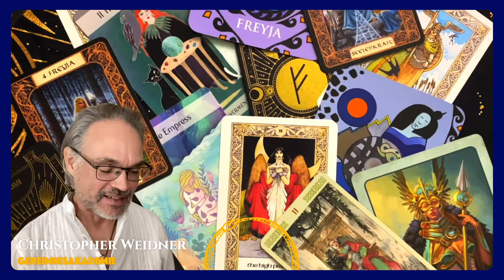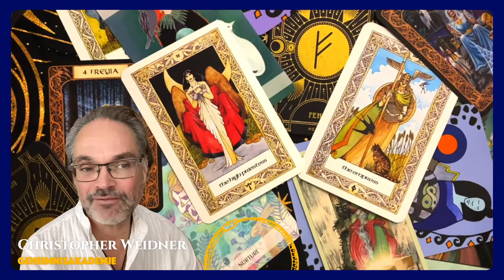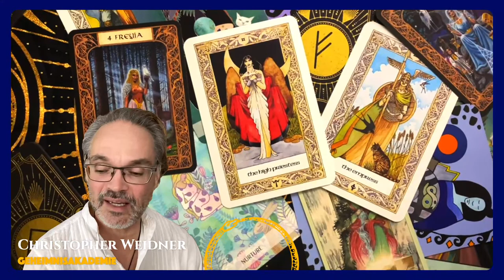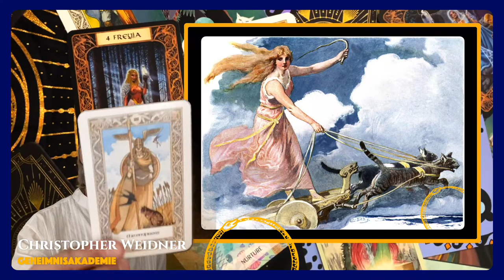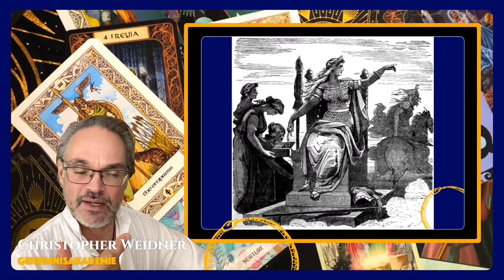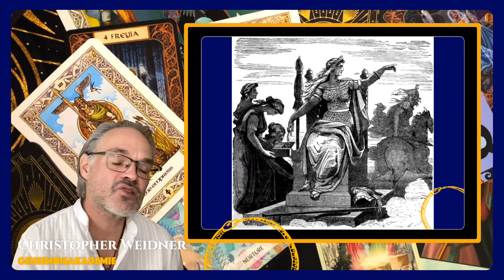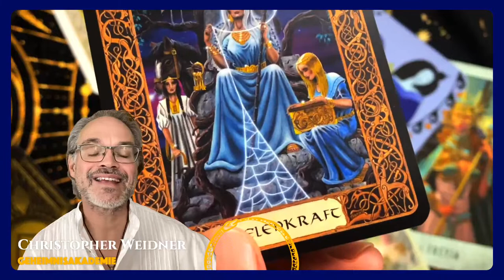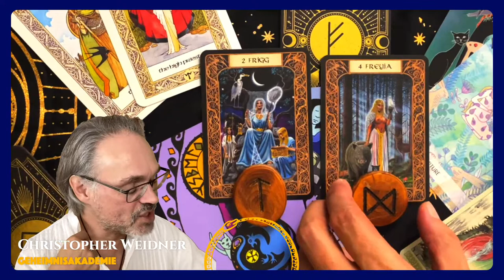Freyja und Frigg - das Geheimnis der nordischen Göttinnen der Liebe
Göttinnen in den Mythen der Welt
Freyja und Frigg
Das Geheimnis der nordischen Göttinnen der Liebe

Christopher stellt in loser Reihenfolge Göttinnen in den Mythologien der Welt vor. Seine Riese auf den Spuren der Großen Göttin beginnt in der nordischen Mythologie, in der zwei Göttinnen besonders beeindrucken: Frigga, die Frau an Odin Seite, und Freyja, die der Überlieferung nach als Unterpfand des Friedens zwischen Asen und Vanen in Asgard lebt. Auch wenn sie in den Sagen unterschiedlich betrachtet werden, weisen sie doch einige Übereinstimmungen auf, die so manchen Mythenforschenden dazu veranlassten, in ihr usrprünglich ein und dieselbe Göttin der Liebe zu sehen.

Christopher stellt dir die beiden Göttinnen vor, erklärt ihre Attribute und erzählt einige der Sagen, die von ihrem Wesen und Wirken berichten. Auch geht er der Frage nach, welchen Stellenwert die Göttinnen in der Welt moderner Heiden haben und welche Rituale mit ihnen verbunden werden.

Neben Quellen in Originalsprache illustriert Christopher seine Erklärungen auch mit Beispielen aus seinem reichen Fundus an Kartendecks und Büchern, um dich so dazu zu inspirieren, deinen eigenen Zugang zu den Göttinnen der Liebe zu finden, wie sie von den Germanen verehrt wurden.

Ein passendes Runen-Orakel als Hommage an die Göttinnen der Liebe rundet den Abend ab.

Vertiefe dein Wissen über die Runen!

*** RUNEN LERNEN mit Christopher: Neuer Kursbeginn: START am 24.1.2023 ***

Möchtest du noch tiefer in die Weisheit der Runen des älteren Futhark eintauchen? Willst du die Runen zu deinen Begleitern in allen Lebenslagen machen? Spürst du den Ruf der Runen?
Dann kannst du dich mit Christopher zusammen auf den Weg machen in der Online-Kurs-Reiihe „Der Weg der Runen“. Mehr Informationen und die Möglichkeit zur Anmeldung findest du hier auf der Seite der GEHEIMNISAKADEMIE:

DIE STERNENLICHT-COMMUNITY

*** Du suchst Austausch mit Gleichgesinnten in einem geschützten Bereich? Dann komm' in die Sternenlicht-Community! Es ist kostenlos.***

Die Geheimnisakademie ist mehr als nur ein YouTube-Kanal. Sie ist eine Gemeinschaft von Menschen, die von Geheimnissen fasziniert sind und sich gerne mit anderen darüber austauschen wollen. Dieser Austausch findet sich hinter den geschützten Mauern der Geheimnisakademie statt. Dort kannst du Gleichgesinnte treffen, dich mit ihnen vernetzen, in Diskussionen eintauchen, Vorschläge machen, in exklusiven Webinaren dein Wissen vertiefen und Downloads erhalten - und die Dozentinnen und Dozenten der Geheimnisakademie kennenlernen. Das alles kostenlos und frei für dich!